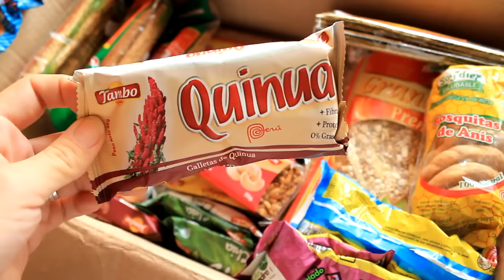VLOG 9 | Nos llegaron MUCHAS GALLETAS + Hacemos AREPAS! - 18 Jun 2016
Les hacemos un Unboxing de un paquete INCREÍBLE que nos llegó con MUCHOS SNACKS, si quieres hacerles un encargo, puedes escribirles a
100% RECOMENDADOS.

Si algo nos quieres enviar lo puedes hacer en la siguiente dirección postal: AV. NICOLAS AYLLON, 477, CHACLACAYO, LIMA 08